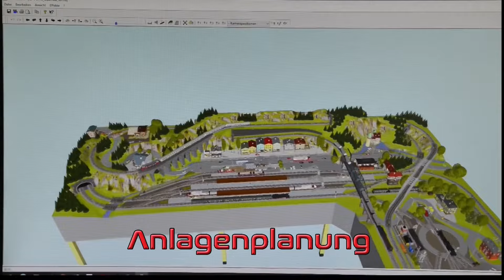MMC MoBa-TV Trailer 2022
Angaben zur Musik im Trailer:
Track: Ghosts of Time (Cinematic Sci-Fi Action Trailer) - soundbay